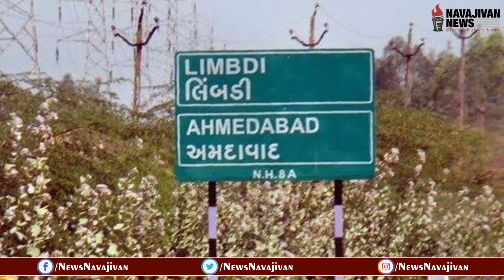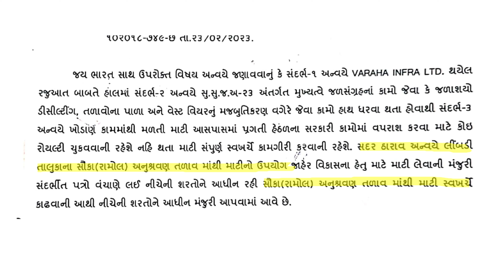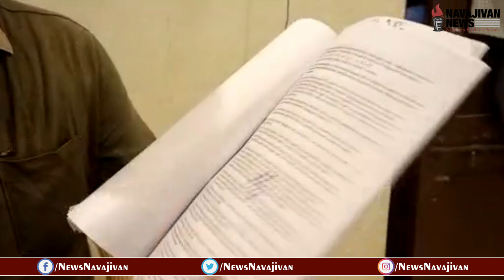આવું રેઢીયાળ તંત્ર હોય? લીંબડીમાં બે વિભાગ ગૂંચવાયેલા છે છતાં ખનન બંધ કેમ નથી કરાવવામાં આવતું